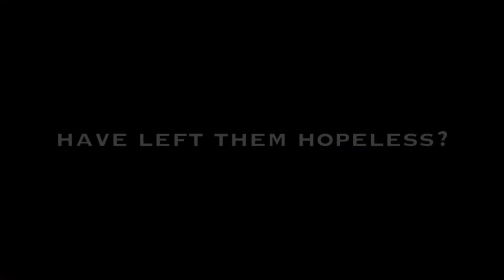The Hidden Witness Trailer #2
Trailer for The Hidden Witness 2016, original live theatre production

★ FAMILY MUSIC ★

Biegel Family
Box 383
Grovedale Alberta
T0H 1X0
Canada